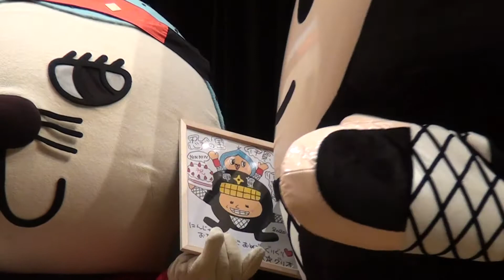201004_にんじゃえもん[03]誕プレもらう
にんじゃえもん誕生日会で、忍の里プララの甲賀流リアル忍者館に登場した『にんじゃえもん』。『いが☆グリオ』から誕生日プレゼントをもらう。にんじゃえもん